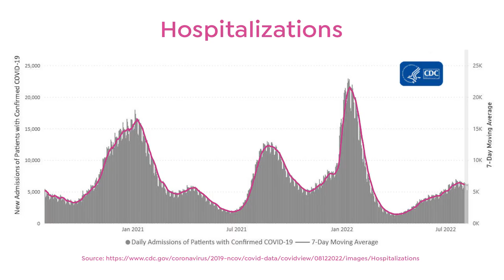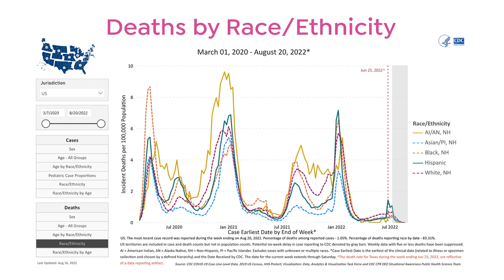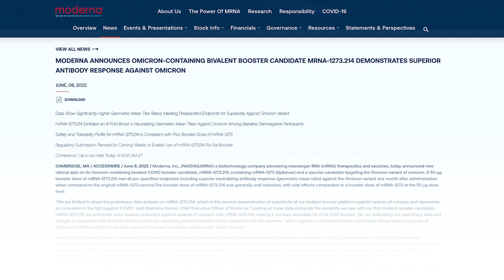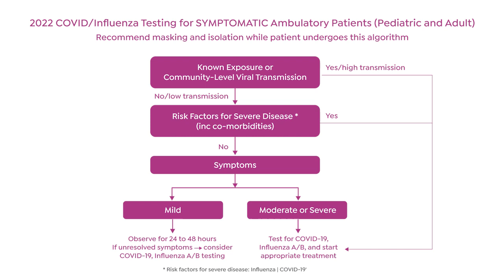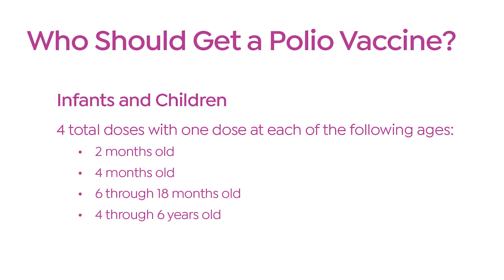5 Minute Check In: Polio, Influenza/COVID Twindemic Updates, and Vaccine Rate Declines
CommonSpirit Health Physician Enterprise EVP, Dr. Thomas McGinn discusses Polio, Influenza/COVID Twindemic (Fall Predictions, Omicron Booster, 2022 Testing Algorithm), and Vaccine Rate Declines

Guests:
Dr. Renuga Vivekanandan, Division Chief of Infectious Disease and Associate Professor at Creighton University and Dr. Ankita Sagar, System VP for Clinical Standards and Variation Reduction.

Links:
Omicron Booster:
2022 COVID/Influenza Testing for SYMPTOMATIC Ambulatory Patients (note - let's just use this internally)